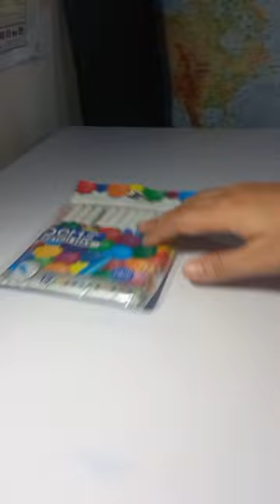MUGRI KYA JANE ANDE KA KYA HOGA😂 cute paper and icecream stick easy craft idea😍 &subscribe 🙏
margi ka Anda
pehli margi aayi ya Anda